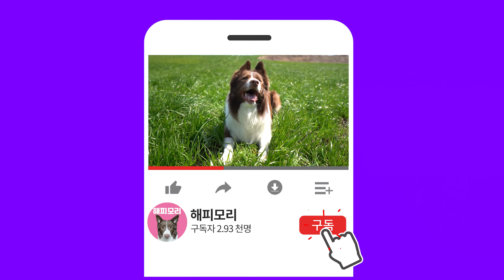착한얘(리트리버)와 괜찮은얘(보더콜리)가 만나는 VLOG『제주도 여행 2편』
안녕하세요.
해피모리 채널을 운영하고있는 모리 보호자 입니다.
퀄리티 높은 영상 시청을 제공하기 위한 편집으로 업로드가 오래걸렸네요😻
재미있게 시청하시고 오늘도 산책해 주셔서 감사합니다~